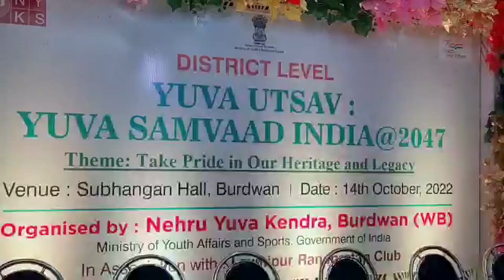নেহেরু যুব কেন্দ্র বর্ধমান শাখার উদ্যোগে যুব উৎসবের আয়োজন।